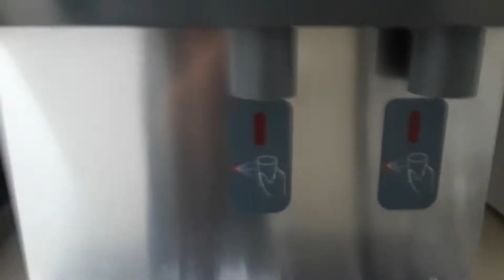Ice and water smoothie